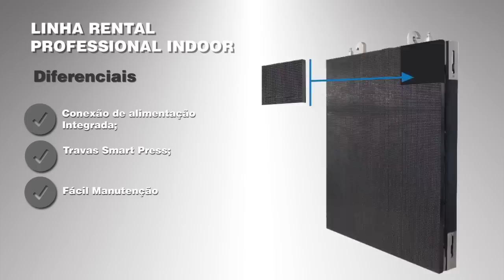Painel de LED Profissional Indoor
Painel de LED de Alta definição ideal para locações. Disponível nas versões Ph 4mm, Ph 4.9mm, Ph 5.3mm e Ph 6.4mm. Para mais informações acesse e solicite-nos um orçamento.